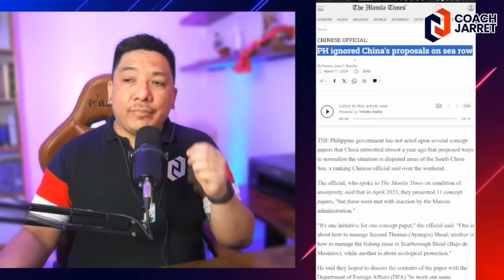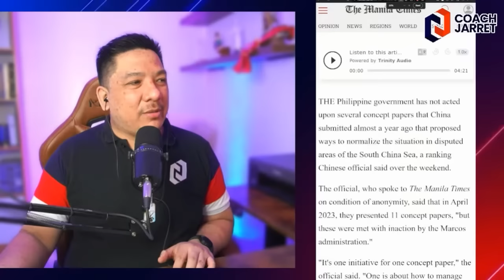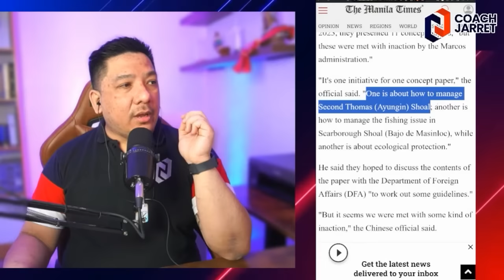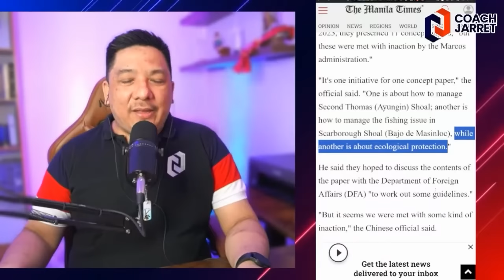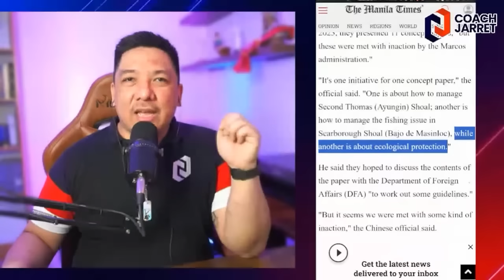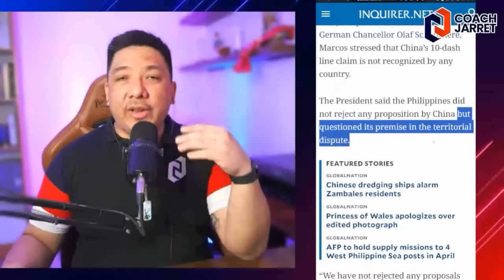FAKE NEWS NG CHINA BASAG KAY PBBM!